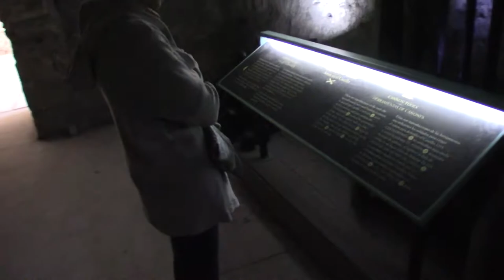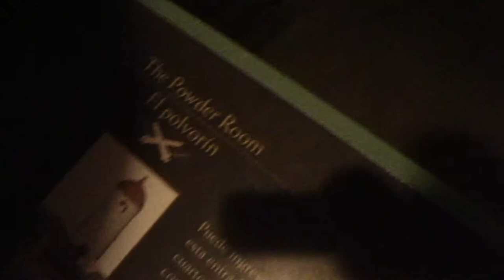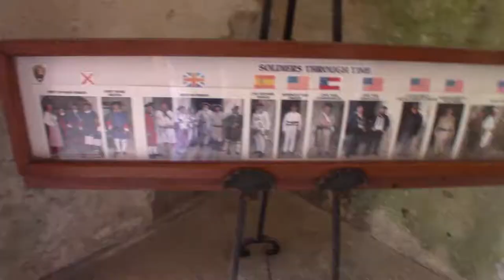EXPLORING ANCIENT SPANISH (PIRATE DEFENSE) FORT!!! *NARCOS*